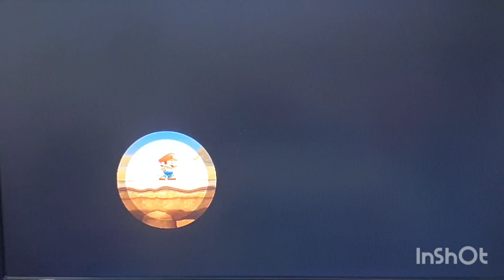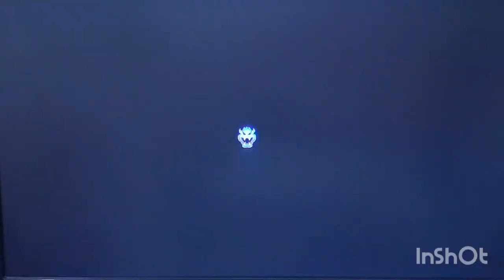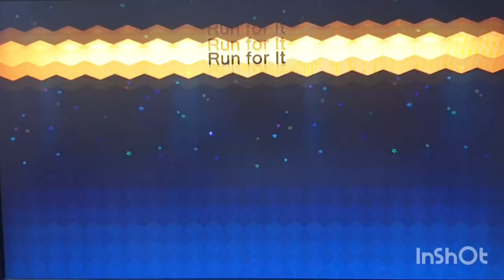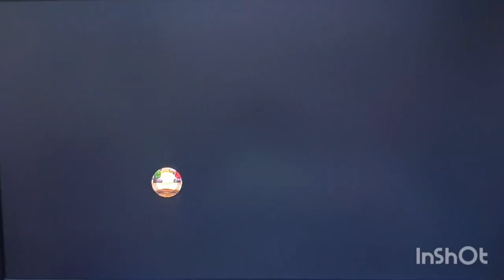Run Dash Slide Ep 2